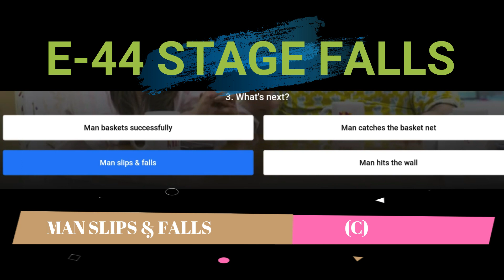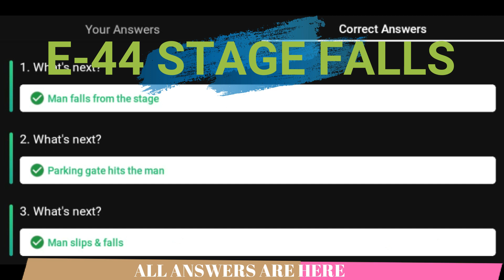Flipkart AAGE KYA? Quiz Answers E44 | 10 MAY 2021 | 100% Correct Answers | Play & WIN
👉🏼 NOTE !

👉🏼 NOTE !

■ USEFUL VIDEOS !

1) कया हम ₹2500 Voucher दुसरे Account में Credit/Add कर सकते है ? - All Questions Answered With Proof.

2) क्या हम फिर से ₹2500 Flipkart Voucher Redeem कर सकते हैं? Same Account में? - All Doubts Cleared With Proof.

3) 2500 Rs. Flipkart Gift Voucher For Free | How To Get? How To Redeem?- All Details Explained